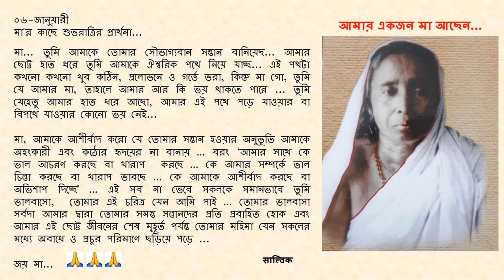Goodnight Prayer to Maa 0106 06 Jan Bengali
০৬-জানুয়ারী

মা... তুমি আমাকে তোমার সৌভাগ্যবান সন্তান বানিয়েছ... আমার ছোট্ট হাত ধরে তুমি আমাকে ঐশ্বরিক পথে নিয়ে যাচ্ছ... এই পথটা কখনো কখনো খুব কঠিন, প্রলোভনে ও গর্তে ভরা, কিন্তু মা গো, তুমি যে আমার মা, তাহালে আমার আর কি ভয় থাকতে পারে ... তুমি যেহেতু আমার হাত ধরে আছো, আমার এই পথে পড়ে যাওয়ার বা বিপথে যাওয়ার কোনো ভয় নেই...

মা, আমাকে আশীর্বাদ করো যে তোমার সন্তান হওয়ার অনুভূতি আমাকে অহংকারী এবং কঠোর হৃদয়ের না বানায় … বরং ‘আমার সাথে কে ভাল আচরণ করছে বা খারাপ  করছে … কে আমার সম্পর্কে ভাল চিন্তা করছে বা খারাপ ভাবছে … কে আমাকে আশীর্বাদ করছে বা অভিশাপ দিচ্ছে’ … এই সব না ভেবে সকলকে সমানভাবে তুমি ভালবাসো,  তোমার এই চরিত্র যেন আমি পাই … তোমার ভালবাসা সর্বদা আমার দ্বারা তোমার সমস্ত সন্তানদের প্রতি প্রবাহিত হোক এবং আমার এই ছোট্ট জীবনের শেষ মুহূর্ত পর্যন্ত তোমার মহিমা যেন সকলের মধ্যে অবাধে ও প্রচুর পরিমাণে ছড়িয়ে পড়ে ...

জয় মা...🙏🙏🙏